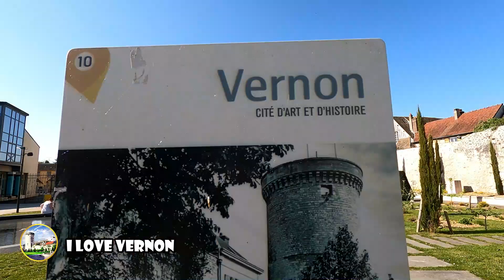La Tour des archives de Vernon Vernon | Partout en France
La Tour des Archives est le dernier vestige d'un ancien château fort du xie siècle qui se dresse sur la commune française de Vernon dans le département de l'Eure, en région Normandie.

La tour fait l’objet d’un classement au titre des monuments historiques par la liste de 1840.